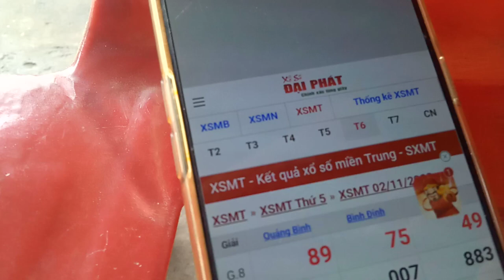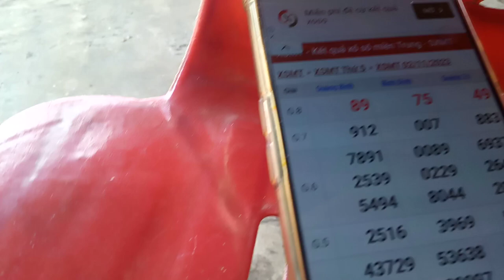Vé số trúng thưởng ,chung tiền cho khách hàng.